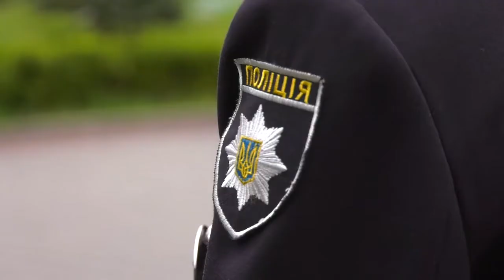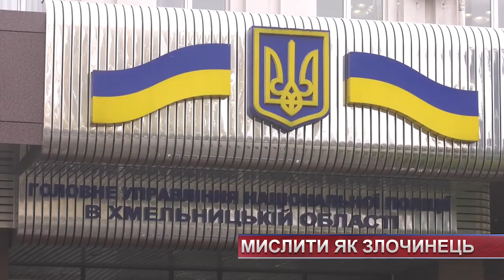Таємниця слідства – про особливості роботи оперативників – ТВ7+